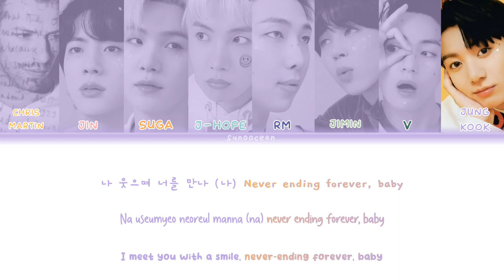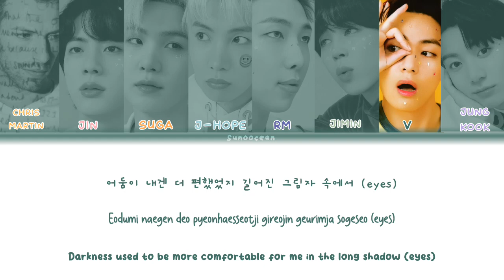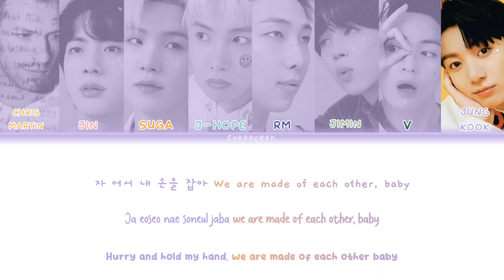My Universe - Coldplay X BTS (Color coded lyrics)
• Artist : Coldplay X BTS
• Song : My Universe
• Released : 24.9.21